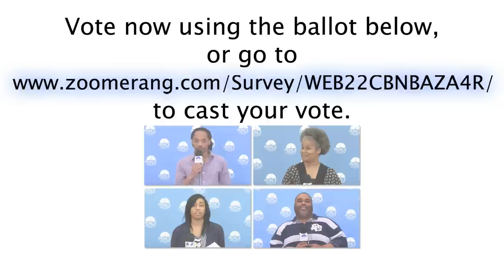Peirce Idol 2011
Who will be the Peirce College student to sing the national anthem at this year's Commencement ceremony? That's up to you! Watch our four contestant auditions and CAST YOUR VOTE to select who you think should be Peirce Idol 2011! by May 18, 2011 and check back on the Peirce Blog to find out who the winner is!